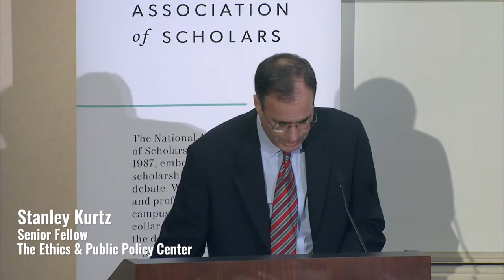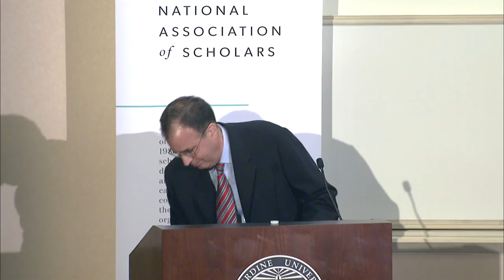The Lost History of Western Civilization - Stanley Kurtz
January 24, 2020 Pepperdine School of Public Policy and the National Association of Scholars sponsored a half-day conference celebrating the launch of The Lost History of Western Civilization, a new report by Stanley Kurtz demolishing the idea that Western Civilization was nothing but a myth invented by American warmongers during World War I.
This history of Western Civilization seeks to rectify the excesses of four decades of "Hxrstory" and "Cultures, Ideas, and Values." The report's author, Stanley Kurtz of the Ethics and Public Policy, excavates the history of thought from Jerusalem and Athens, through Rome, to the modern West. In doing so, Kurtz provides a detailed refutation of "Western Civ the Myth" and explains the need for Western Civilization courses from Stanford to Yale.

The irony of Jesse Jackson and some 500 protestors chanting, "Hey hey, ho ho, Western Civ has got to go," while surrounded by the Romanesque architecture of Stanford University isn't lost on the speakers and panelists of this conference. NAS intends to bring professors and scholars together in order to discuss the need and means of returning Western civilization to a place of encouraged scholarship as the cultural foundation of our self-governance and national ideals.

Speaker: Stanley Kurtz, Senior Fellow of the Ethics & Public Policy Center